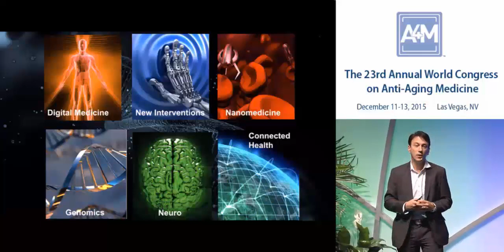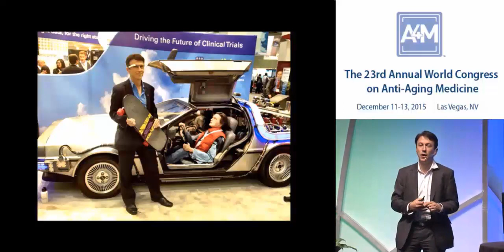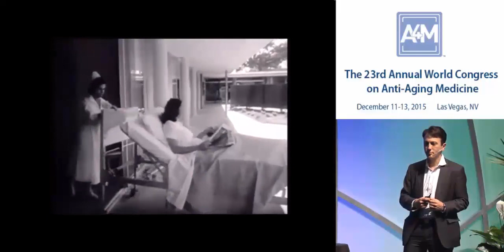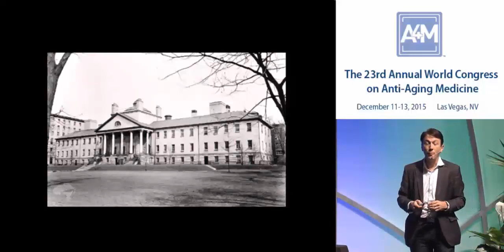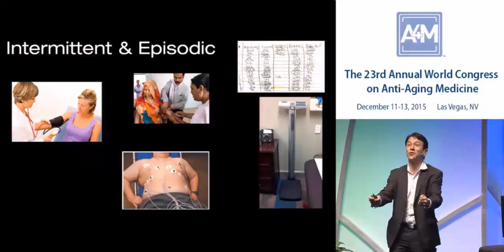The Future of Health & Medicine: Where Can Technology Take Us - Keynote Presentation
Presenter: Daniel Kraft, MD
Recorded at the A4M December 2015 World Congress on Anti-Aging and Regenerative Medicine"